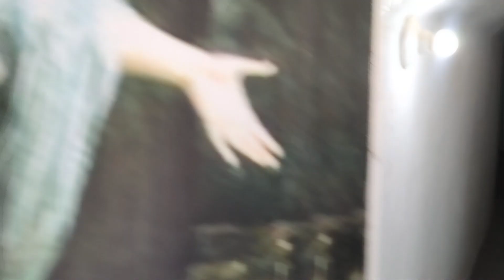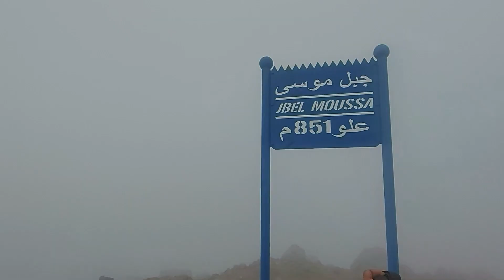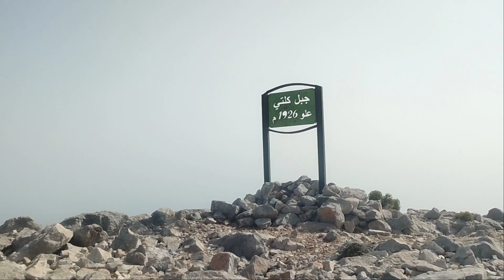خرجة التوت والكرموص "من جبل موسى إلى جبل لقرع"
انعتاقا من المدينة وصخبها الصيفي، عقدنا العزيمة وربطنا الهمة وأقمنا الوجهة صوب غابات وجبال الريف، حيث مشينا في مسار تجاوز 210 كلم، في ظرف أسبوع، مسار انطلق من المستوى الصفر فوق سطح البحر بشاطئ بليونش إلى 2159 متر فوق سطح البحر بقمة جبل القرع بشفشاون / باب تازة، مسار مررنا فيه بمداشر ومسالك غابوية وقمم جبلية، مسار أذاقنا المتعة وعلمنا تحدي الصعاب، والمبيت في البراري، مسار جمعنا مع وجوه نيرة سمحة مباركة...
خصوصية الرحلة وصعوبتها جعلت مجموعة المشاركين محدودة العدد؛ الأستاذ نوفل بوهوت وصديق الطفولة محسن السريفي، رفيقان عزيزان أعجبا بمقترح الخرجة فلبيا دعوة المشاركة فيها بهمة وعزم، فتمكنا من اكمال المسار رغم قساوته وتحدياته (حرارة الطقس، وعورة التضاريس، ثقل حمولة حقيبة الظهر، ندرة الماء الشروب...).
سبعة أيام فيها الكثير من الحكايات والعبر والمصادفات:
- القمم الجبلية (البلايك( ليست هدفا وإنما نقط عبور إلى محطات موالية"؛
- كلما كان المسار طويلا وصعبا وقاسيا إلا وعاد بالنفع على المشاء؛
- عدم مصادفة أي مشاء في القمم الجبلية والمسالك الغابوية طيلة أيام الجولة،
- كرم الضيافة وحسن المعاملة من الاهالي والرعاة والمزارعين والاصدقاء؛
- المشي في طقس متنوع ومتباين (الضباب، رياح الشرقي، حرارة قاربت 40 درجة...)؛
- المشي في فصل الصيف جعلنا نستمتع بأكل فاكهة التوت والتين...
ختاما وقبل عرض التقرير أود توجيه خالص الشكر لكل من ساهم في تقدم خطواتنا طيلة المسار:
شكرا لأجمل رفاق الطريق نوفل بوهوت ومحسن السريفي؛
شكرا للأصدقاء المرشدين (أمين الروحو، با ضريف، حميد، عبد الله أبو جنة)؛
شكرا لمن فتح لنا أبواب فضاءاته (د. محمد المصمودي، عبد الله أبو جنة، كثير من ساكنة مداشر المسار...)؛
شكرا لإذاعة طنجة في شخص الأستاذ محمد الصمدي على استضافته لنا مباشرة خلال أيام الرحلة...
كانت انطلاقة الرحلة من طنجة نحو فضاء الدكتور المصمودي – السوسيوثقافي ببليونش حيث تم التجول بين أهم ما يميز الفضاء مثل مغارة كاليبسو المذكورة في الأسطورة اليونانية، وكهف المنابع الأربعة المزودة لمدينة سبتة بالماء الشروب. بعد تناول وجبة الفطور بكورنيش بليونش انطلق المشاركون صعودا نحو قمة جبل موسى، ثم توجهوا نزولا إلى قرية الحطبة مرورا بسفح جبل الفحييص، لينتهي مسار اليوم الأول بالمبيت في قرية الدشيشة.
أما اليوم الثاني فقد وصل فيه المشاركون الى فحص المهر حيث قضوا ليلتهم بعدما مروا بالمداشر التالية: تاغرامت – الخوايم – ظهار الحجر.
وصبيحة اليوم الثالث شد المشاؤون الثلاثة المسير نحو بوعنان (طوريطة) عبر مركز صدينة ومدنية تطوان، وبعد أخذ قسط من الراحة بدأت عملية الصعود نحو القمم الجبلية المطلة على تطوان، لينتهي مسار اليوم بالمبيت في دار الخُلف المتاخمة لمدشر تازارين.
واستأنف أعضاء الفريق صبيحة اليوم الرابع الصعود إلى قمة جبل غرغيز (1237 متر) عبر مدشر تازارين، متوجهين بعد ذلك إلى تامالوت مرورا بمداشر شرودن – إفتوحن – تامطروس – اسݣن – إيحيحن، قاطعين في المجمل مسافة 34 كلم في ضرف 12 ساعة.
انطلق المشاركون صبيحة اليوم الخامس صعودا إلى قمة جبل كيلتي (1926 متر). وبعد النزول قليلا إلى منطقة أقونيار تم الالتقاء بالمرشد عبد الحميد من مدينة شفشاون، والذي سيقود المجموعة إلى المدينة عبر مسالك جبلية وغابوية وعرة وفضاءات طبيعية ومشاهد بانورامية رائعة وخلابة الجمال، ومن بينها حافة الزلطان، الصابة المنقولة – حافة إيسلان. ، ليكون بذلك قطع الفريق 41 كلم في ضرف 16 ساعة.
بعد يوم من الاستراحة والتجول بين دروب مدينة شفشاون، أكمل الفريق مسيرتهم من مدينة شفشاون إلى باب تازة مارين من قريتي مشكرلا وتيسوكا، وصاعدين لقمة جبل لقرع (2159 متر) قاطعين مسافة 37 كلم في مدة تجاوزت ثلاثة عشر ساعة.